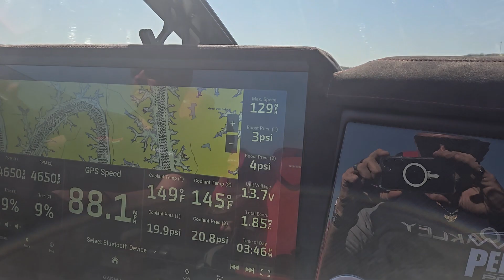April 16, 2024